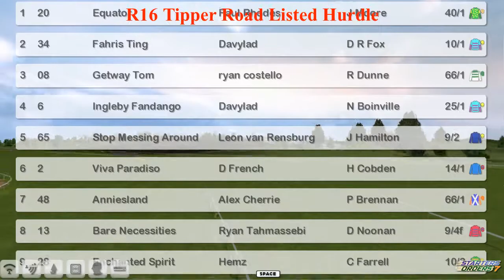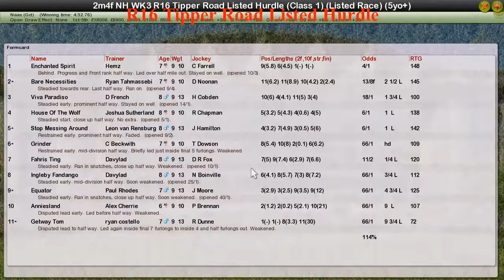NH WK3 R16 Tipper Road Listed Hurdle